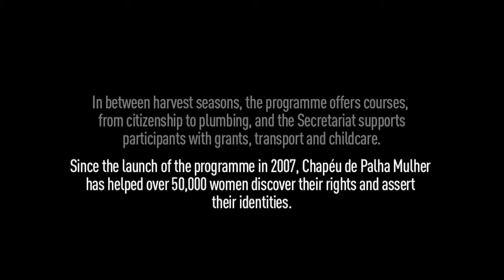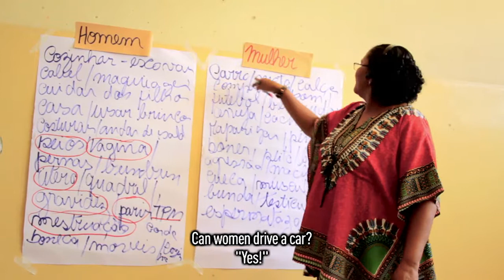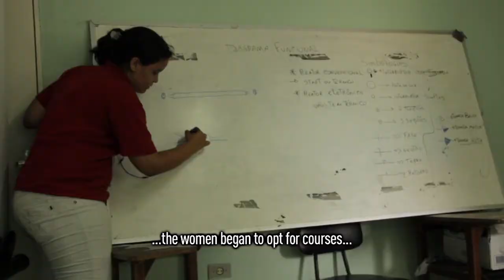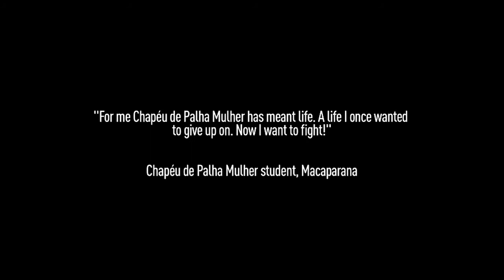A Quiet Revolution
Chapeu de Palha Mulher is a training programme for rural women workers in the Brazilian State of Pernambuco. Alongside skills that can enable them to get the kind of jobs that women don't usually think of doing, the programme teaches its women participants much more - a sense of themselves and their history, their rights, and their power to shape their own futures.